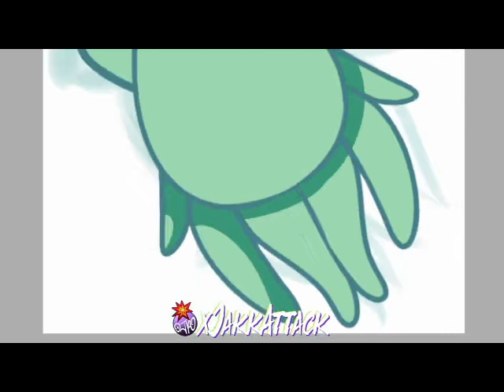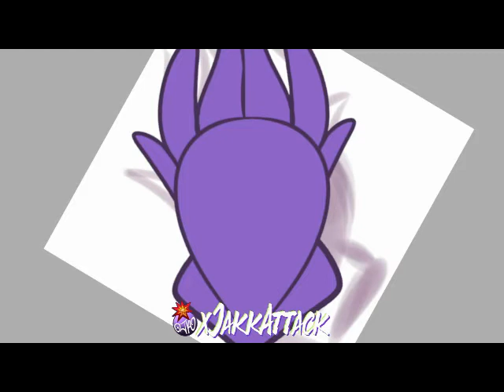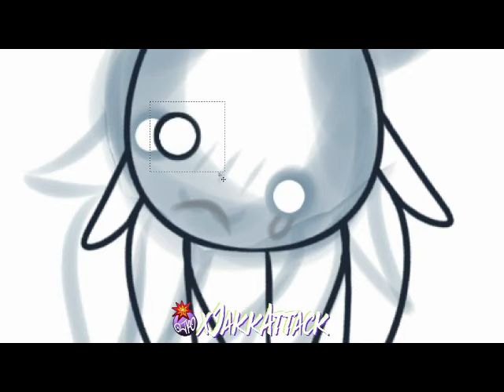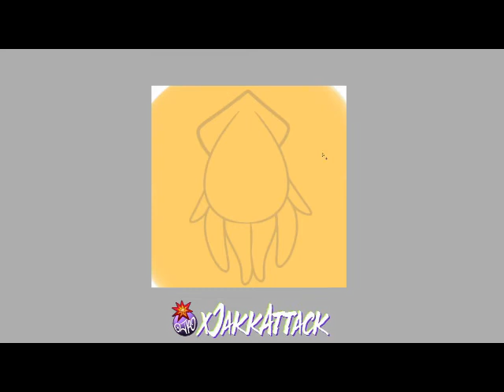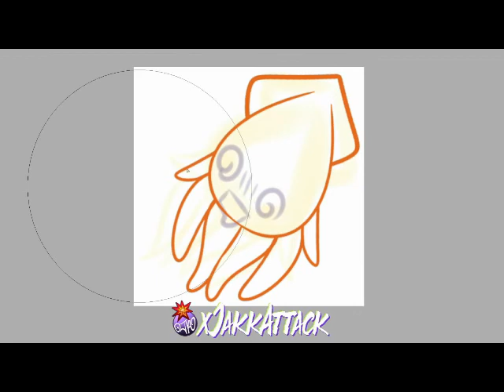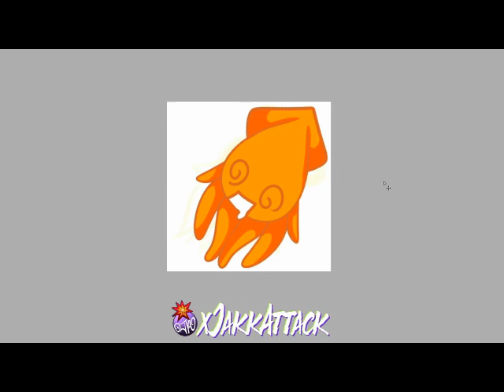RuntyRabbit Squid Emotes Time Lapse